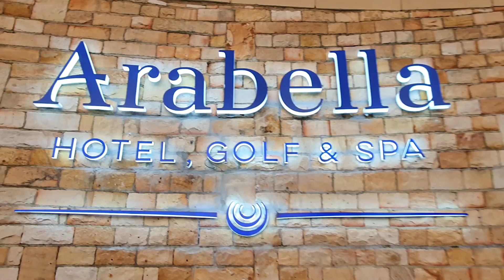Arabella Hotel, Golf & Spa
A luxury country escape in the Overberg. Arabella Hotel, Golf & Spa in Kleinmond, Hermanus has it all.